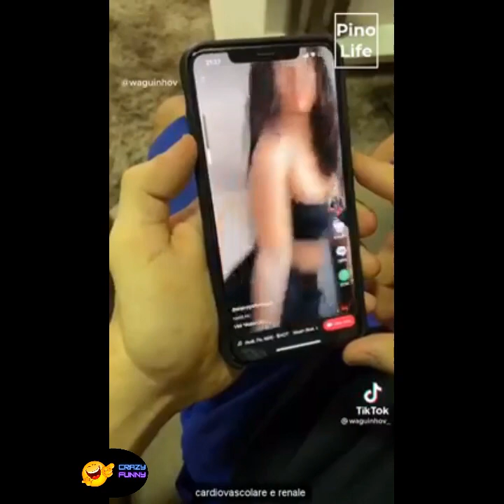Stupidity and what he does / crazy funny / funny videos